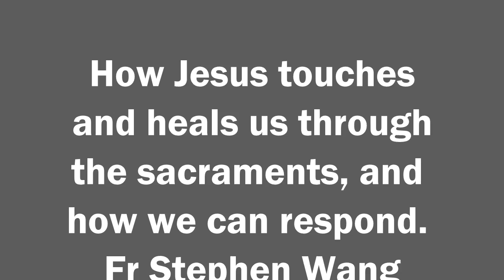How Jesus touches and heals us through the sacraments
How Jesus touches and heals us through the sacraments [Audio only]
Talks and homilies by Fr Stephen Wang: Most of these were given at Newman House University Chaplaincy in London from 2013 to 2020.